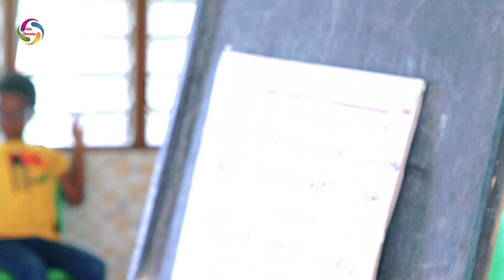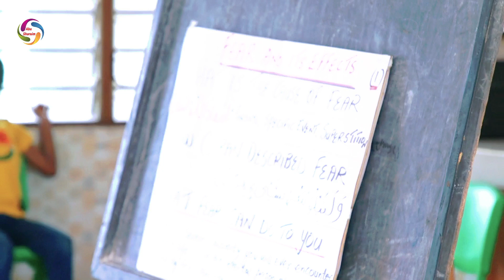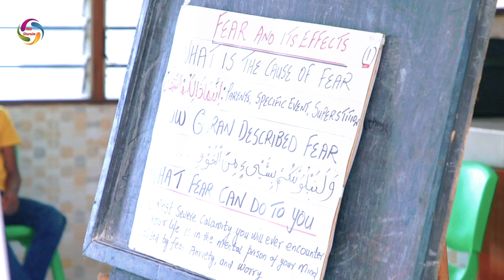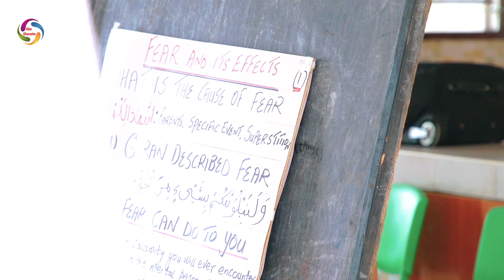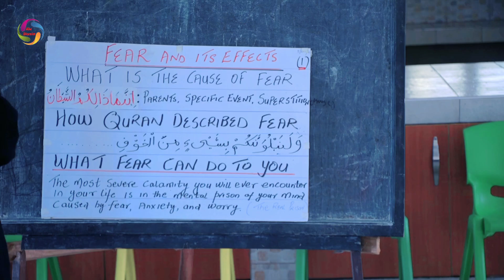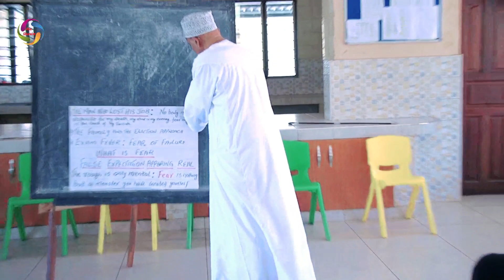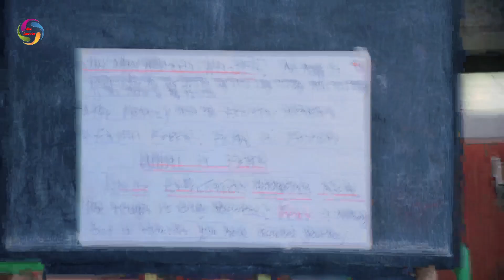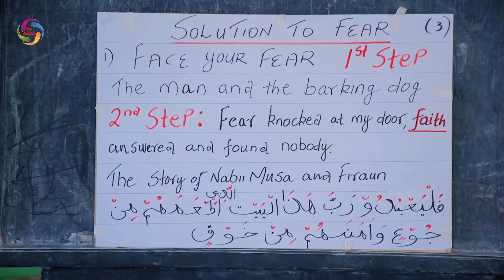BABUALI AWATOA KHOFU MAYATIMA WA AL WALIDYN.